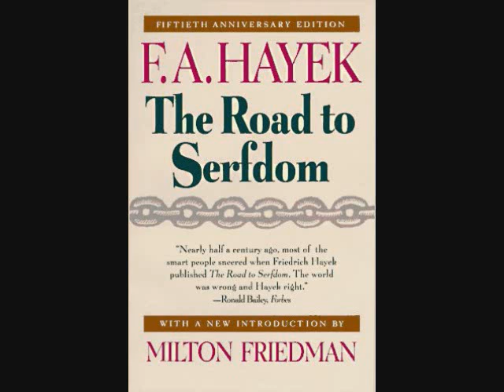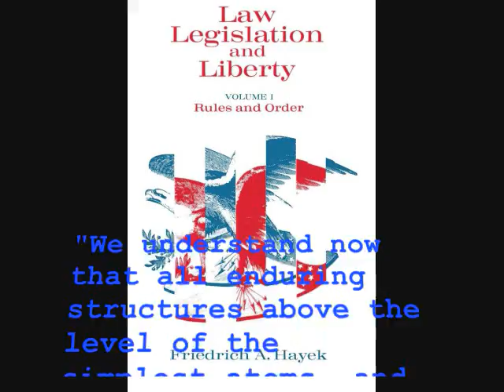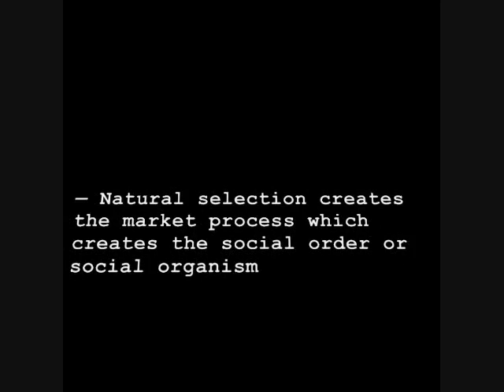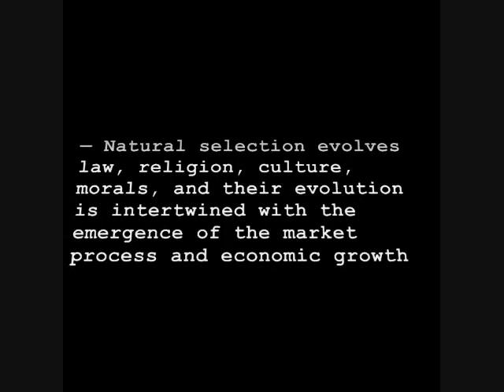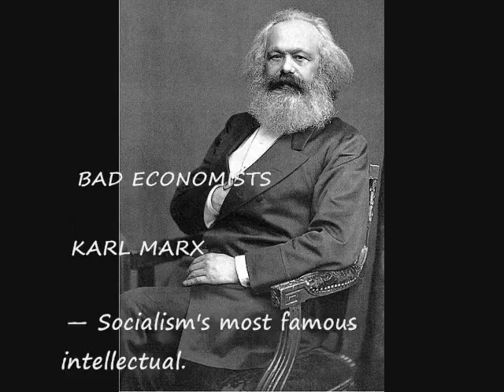A Hayekian Worldview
This video provides a brief overview of the book "A Hayekian Worldview: Natural Selection and the Evolution of Life, Society, the Economic Crisis,Hip-Hop, and F.A. Hayek's Coming Intellectual Revolution" for more